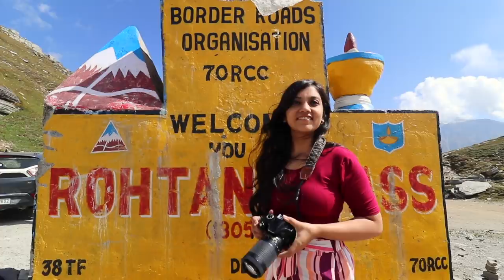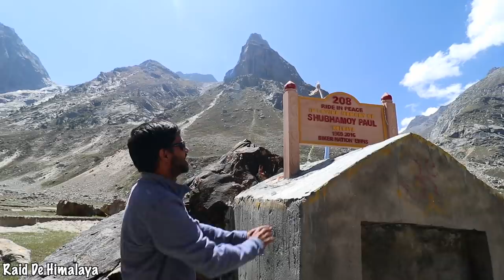Chandratal Lake & Kunzum Pass Visit During Pandemic - An Overlanding Trip from Manali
Yes, Chandratal Lake is a part of Spiti and Lahaul district but the panchayats are different, and hence visiting this lake is allowed during this time.

Spiti is shut till 31st March 2021 but since the panchayats are different Chandratal and Kunzum Pass is open for all of us :)

1. How to be a travel blogger/influencer
2. Personalized guides/itineraries
3. Photo editing
4. Travel tips